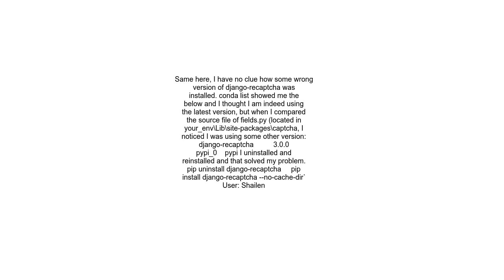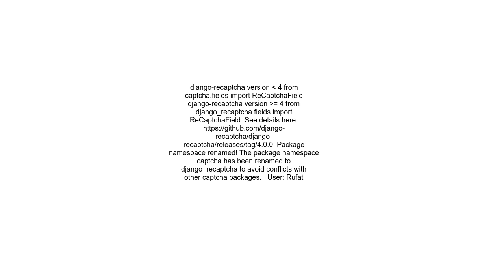Django cannot import ReCaptchaField from captcha fields